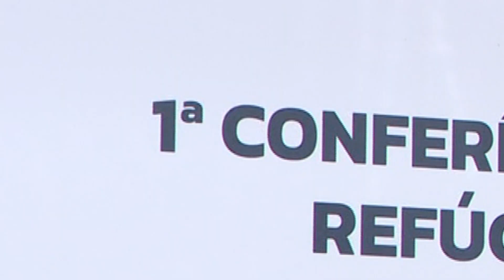Secretaria dos Direitos Humanos promove conferência sobre políticas para migrantes e refugiados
A Secretaria dos Direitos Humanos do Ceará realizou a primeira conferência sobre políticas públicas humanizadas para migrantes e refugiados, com o objetivo de consolidar iniciativas nessa área.